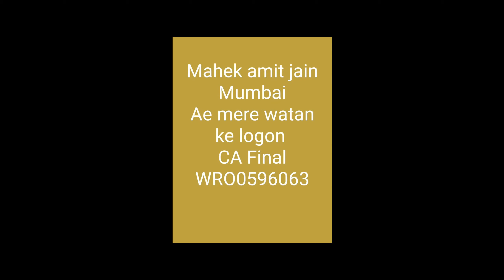2nd runner up of Beyond the Voice 2021 - Mahek Jain - Song AeMereWatanKeLogo |Satara WICASA